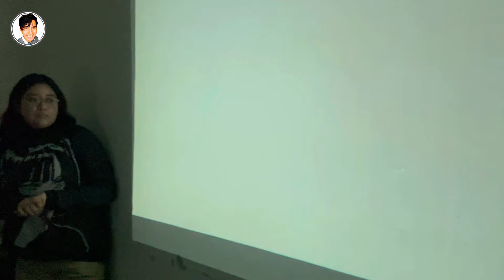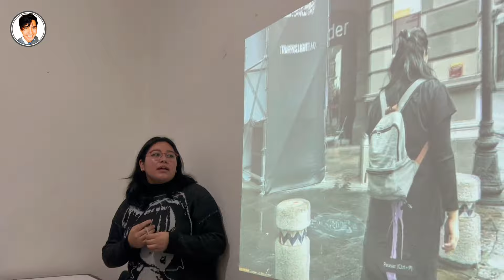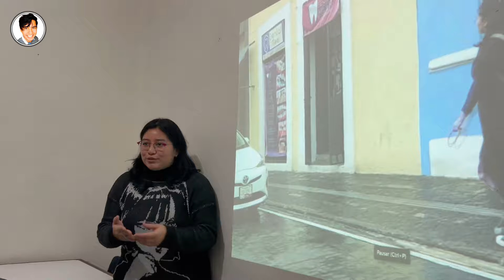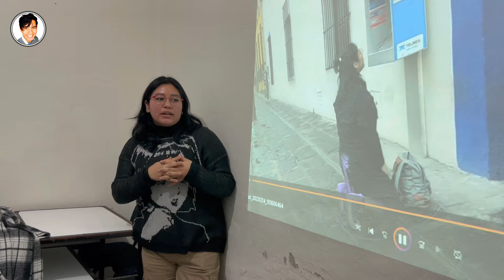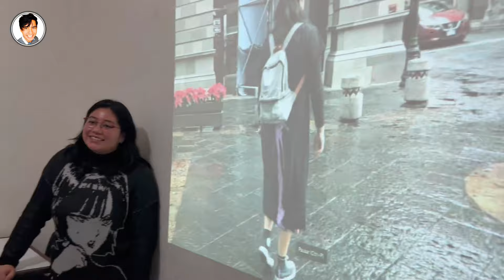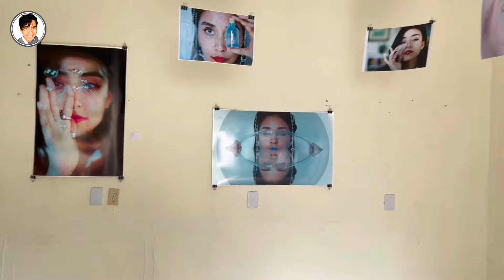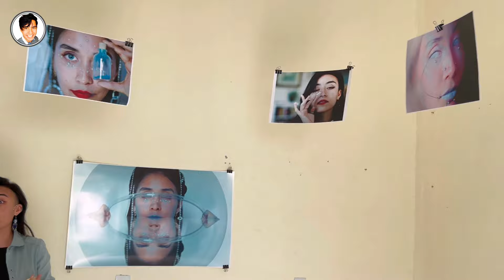Esto es un PTI en Universitario Bauhaus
¡Bienvenidos a Universidad Bauhaus, donde la creatividad y la innovación se fusionan para dar vida a proyectos extraordinarios en el ámbito de la arquitectura, diseño gráfico y artes plásticas! 🏛️🎨 En este emocionante episodio, exploraremos el Proyecto Terminal Integral (PTI) que es la clave para desbloquear el potencial artístico y profesional de los estudiantes.

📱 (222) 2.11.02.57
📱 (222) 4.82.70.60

🫶🏼 Si quieres APOYAR este CANAL dale al botón GRACIAS! ❤️‍🔥 Y serás un Master de Masters 🫶🏼

☝🏽 ¡¡Aquí lo puedes hacer!! ☝🏽

😱 EY! SIGUEME 😱